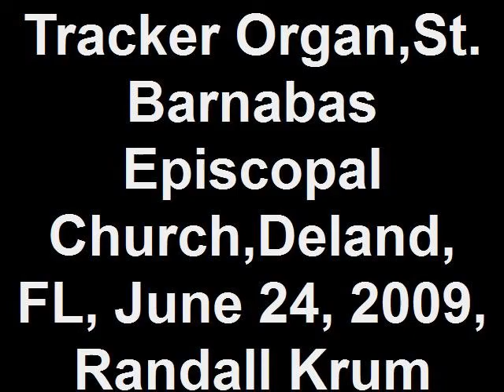Tracker Organ,St Barnabas Episcopal Church,Deland, FL, June 24, 2009, Randall Krum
Randall Krum demonstrating the tracker organ at St. Barnabas Episcopal Church, Deland, FL, playing representative pieces of the Baroque Period.